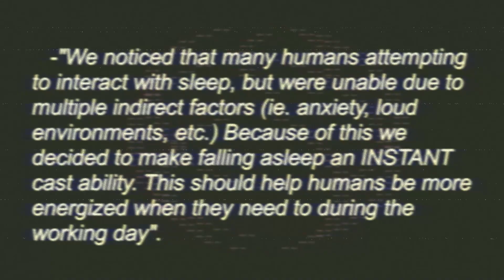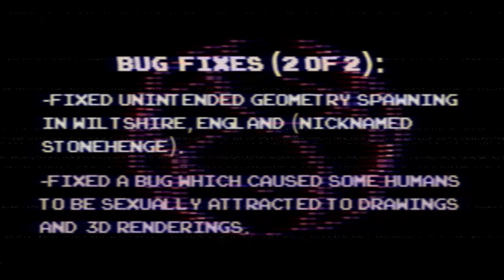If earth received a balance patch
What balance changes would you update to the human race?